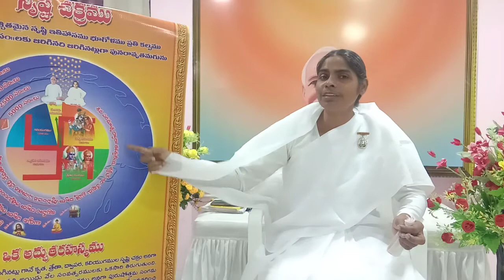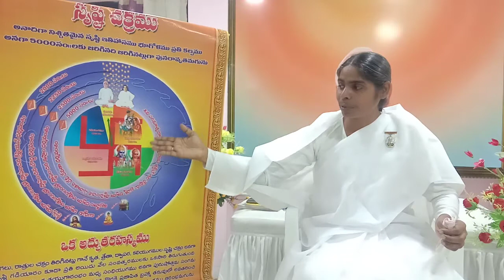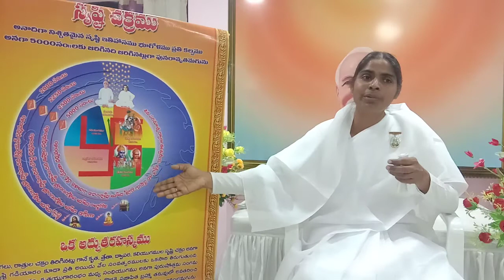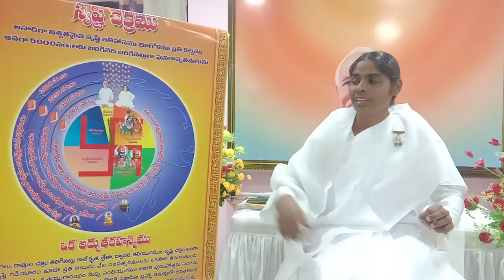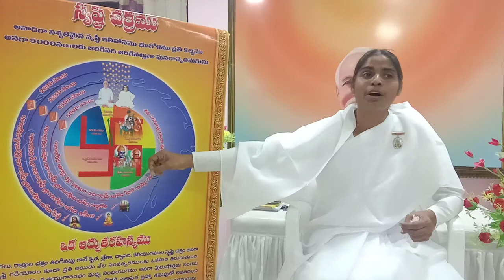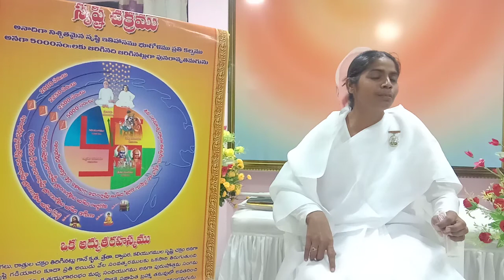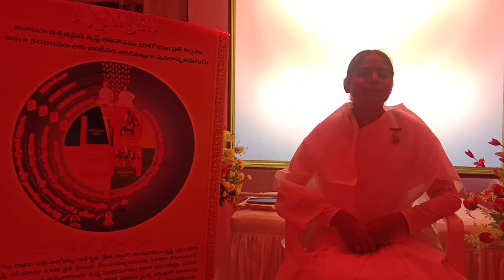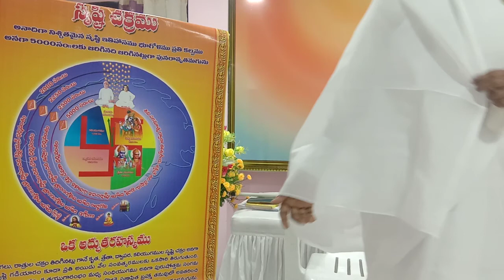ఇప్పుడు లేకపోతే ఇంకెప్పుడూ లేదు "నభూతో నబవిష్యత్ " రాజ యోగా మెడిటేషన్ PART - 6 💐 GIRI YOGA 💐